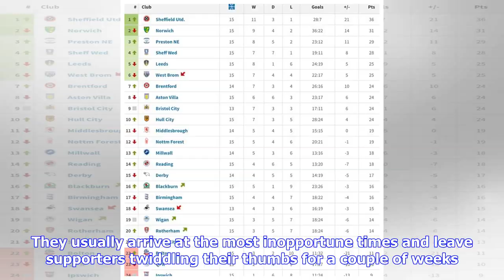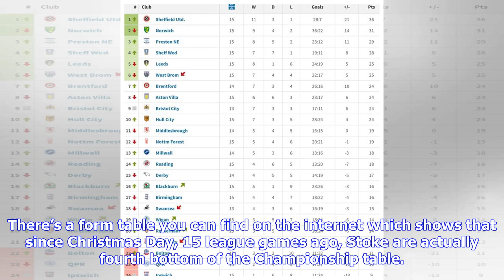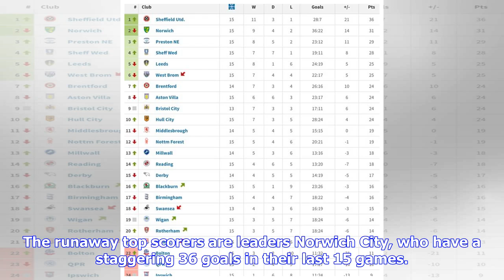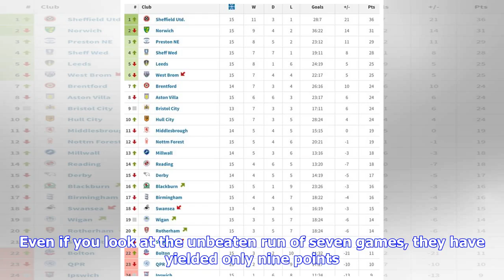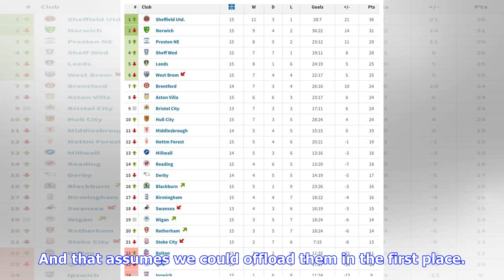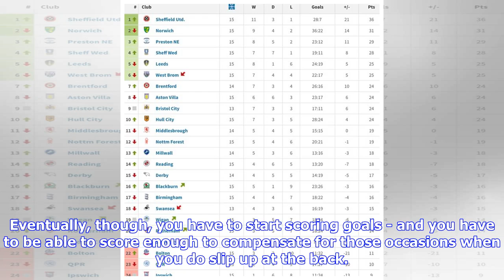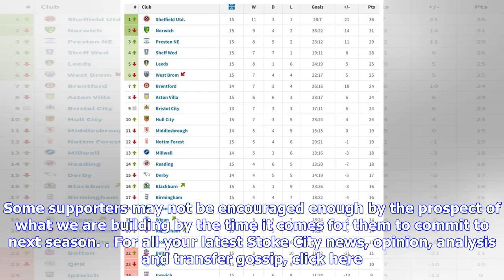Martin Smith - Why this international break is a Godsend for Stoke City fans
One of the things I dislike about the modern game are the international breaks which are foisted on us several times a season. They usually arrive at the most inopportune times and leave supporters twiddling their thumbs for a couple of weeks. With regards to this latest one, though, I’m glad it’s arrived because I honestly need a little break from Stoke City right now. Seven games unbeaten should have us on the edge of our seats, feeling positive about the team and looking forward to the remain...